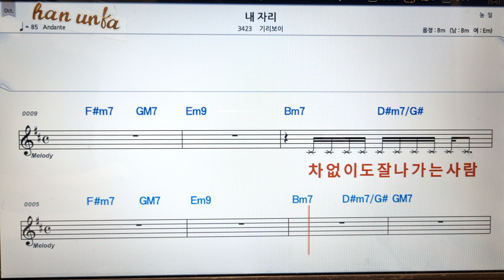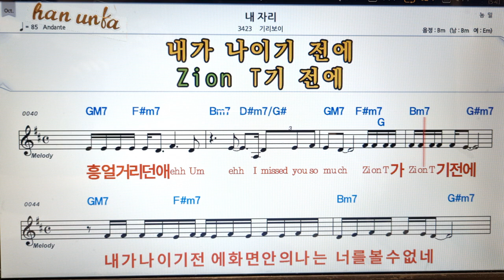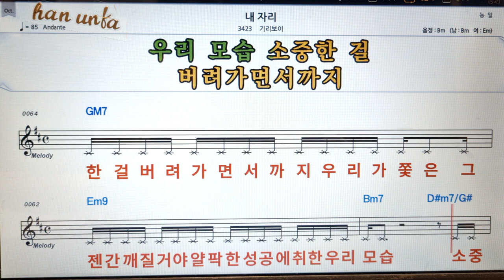내 자리/기리보이👍노래 반주, 코드 악보,가라오케💋Karaoke*Sheet Music*Chord*MR